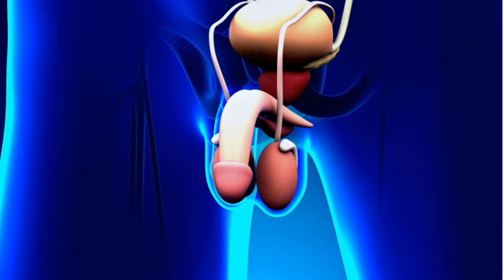सेक्स मे रूची नही ग्लान्स पेनीस बहोत Sensitive है करे यह उपचार Dr. Deepak Kelkar (M.D.) Sexologist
मुझे समझ आया कि आपको यह समस्या काफी परेशानी दे रही है। सेक्स में रुचि की कमी और पेनिस की अत्यधिक संवेदनशीलता के साथ लोगों को कई बार जीवन में सामना करना पड़ता है। इस समस्या का समाधान आपके लिए उपयुक्त मानसिक, शारीरिक और यौन स्वास्थ्य के विभिन्न पहलुओं पर निर्भर करता है।

यहां कुछ सामान्य सुझाव हैं, जो आपको मदद कर सकते हैं:

वे आपकी स्थिति को विश्लेषण करेंगे और सटीक उपचार प्रदान करेंगे।
व्यायाम और आहार: नियमित व्यायाम करना और स्वस्थ आहार खाना आपके शारीरिक स्वास्थ्य को सुधार सकता है, जो आपकी सेक्सुअल उत्साह को बढ़ावा देता है।
स्ट्रेस प्रबंधन: अधिकतम तनाव और चिंता सेक्स में रुचि को कम कर सकते हैं। मेडिटेशन, योग और शारीरिक ध्यान तकनीकें स्ट्रेस को कम करने में मदद कर सकती हैं।
संबंधों में संवेदनशीलता: आपके साथी के साथ संवेदनशील और सहानुभूतिपूर्ण वातावरण बनाए रखना महत्वपूर्ण है।
सेक्स शिक्षा: कई बार, सेक्स की विज्ञान और उपचार की सही जानकारी से लोगों की सेक्सुअल समस्याएं हल हो जाती हैं। ऐसी शिक्षा लेने में लाभ हो सकता है।
कृपया ध्यान दें कि इन सुझावों को आवश्यक नहीं माना जाना चाहिए, और हमेशा एक विशेषज्ञ डॉक्टर से परामर्श करें।
• Psychiatrist
• Hypnotherapist
• Psychotherapist,
• De-addiction Specialist
• Sexologist